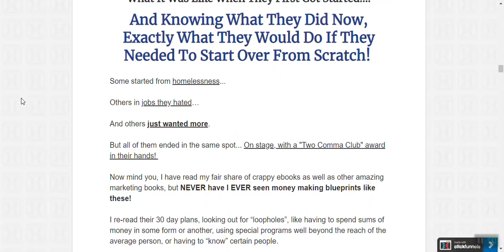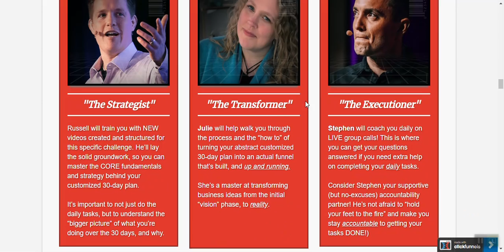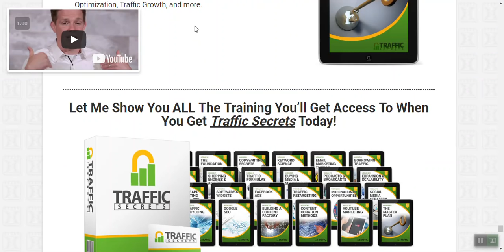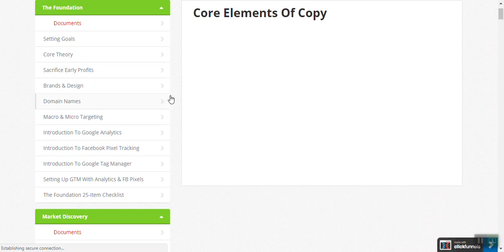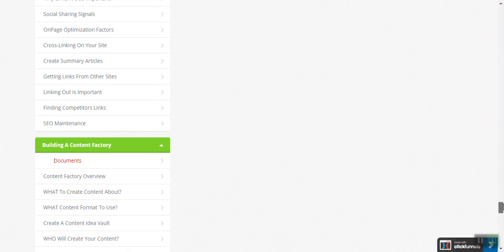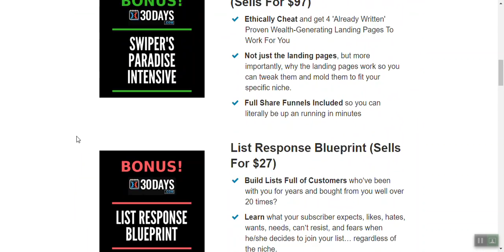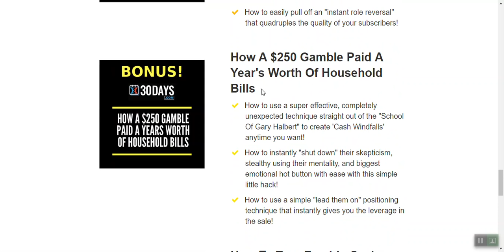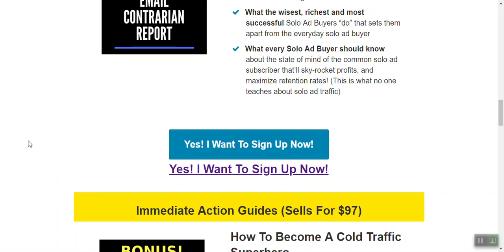30Days.com Review. WARNING! Don't buy 30Days.com Book Until You See Custom Bonuses!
30Days.com is a brand new Summit that features 30 Millionaires and asks them this question:
"You suddenly lose all your money, along with your name and reputation, and only have your marketing know-how left.

You have bills piled high and people harassing you for money over the phone.

Plus, you have a guaranteed roof over your head, a phone line, an internet connection, and a ClickFunnels account for only one month.

You no longer have your big guru name, your following, or JV partners. Other than your vast marketing experience, you're an unknown newbie.

What would you do, from day 1 to day 30, to save yourself?"

Find out exactly what they would do